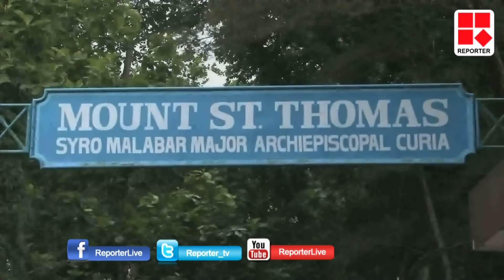സീറോ മലബാര്‍ സഭാ കലാപം തുടരുന്നു _Reporter Live